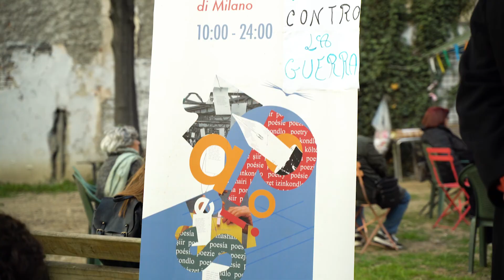La Lettura Intorno | Domani è primavera. Primavera di pace.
Il 20 marzo 2022 BookCity Milano partecipa alla Giornata Mondiale della Poesia Unesco con una rassegna di letture poetiche in alcuni tra i più bei giardini della città con l'obiettivo di "riconoscere all'espressione poetica un ruolo privilegiato nella promozione del dialogo e della comprensione interculturali, della diversità linguistica e culturale, della comunicazione e della pace".

In collaborazione con Pacta dei Teatri, Atir, MaMu, QuBi Stadera, Centro Asteria,  Festival internazionale di poesia di Milano.